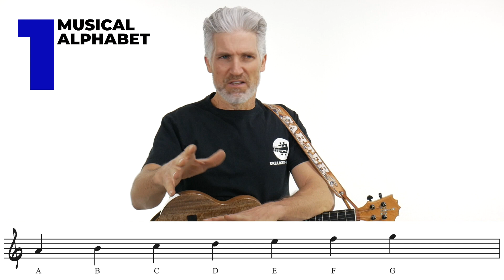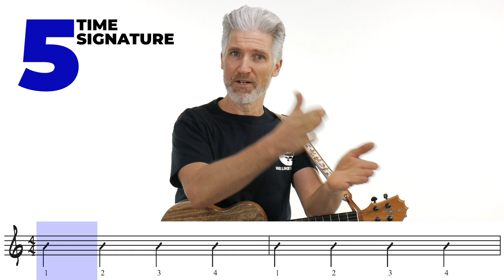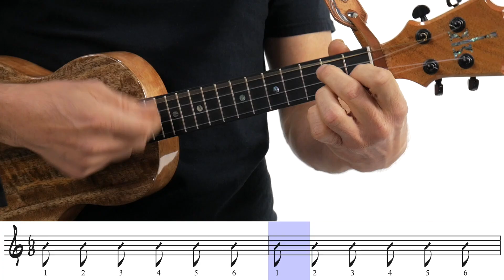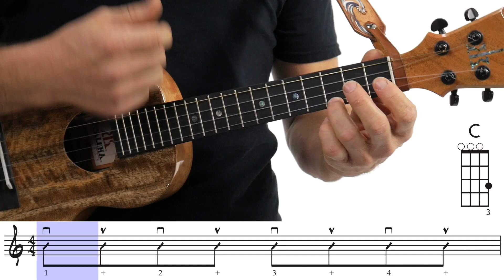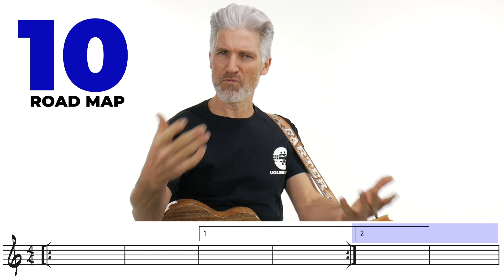10 Most Important Musical Terms You Need To Know!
Hey guys! in this New Video I'll teach you the 10 Most Important Musical Terms You Need To Know! This is for sure a MustWatch video, this is one of the most important things you should know as a musician. That's why I decided to do this video, because it will help you a lot with your music career. I know you are serious about improving and being a PRO, and music reading and music terms are a BIG part of it, and I really want you to be able to recognize and know all these terms

00:00 Intro
01:14 #1 Musical Alphabet
02:02 #2 Staff
03:26 #3 Clef
04:44 #4 Bar Lines
05:57 #5 Time Signature
07:57 #6 Rhythm
09:47 #7 Key Signature
11:40 #8 Chords
12:58 #9 Repeat Signs
14:23 #10 Road Map

Did you knew any of these? If you want to learn even more check my Music Reading Course

4) READY TO BUY A UKULELE?

6) ARE YOU INTERESTED IN GUITAR?

Terry